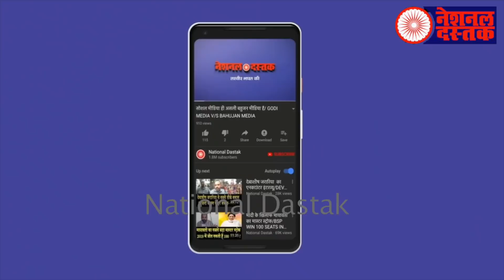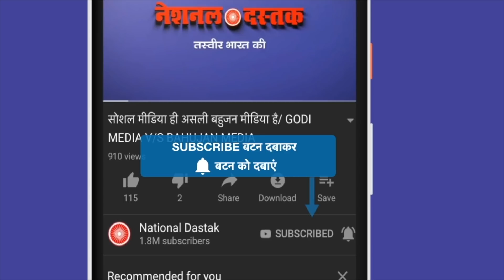नेशनल दस्तक की 6वीं वर्षगाठ/ ANIVERSARY ON NATIONAL DASTAK